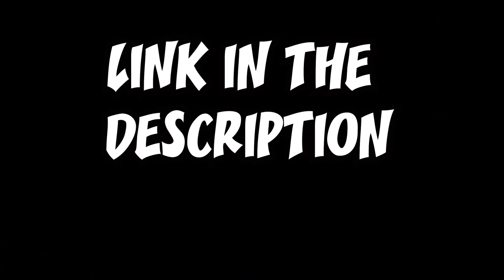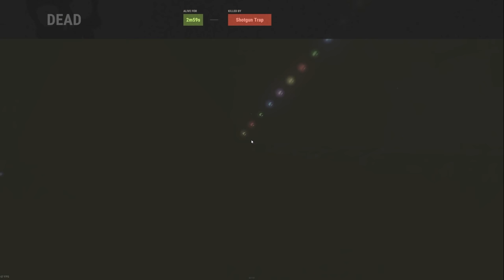I ACTUALLY BUILT INSIDE A CLAN COMPOUND AS A SOLO...they were not happy!!! // RUST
Video Content:
In this video I take on a clan. no wait a ZERG!!! I decide to build inside their compound, live inside and raid them from within. It wouldn't be a SebbyK video without a few eco raids first!

Apex Gaming:
Want to get a PC like mine that is designed by me?

▶ SPECS:
CPU: Intel i9-9900K
GPU: RTX 3080
RAM: 64GB
SSD: 860 EVO 1TB
SSD: 970 EVO 2TB
HDD: 4TB